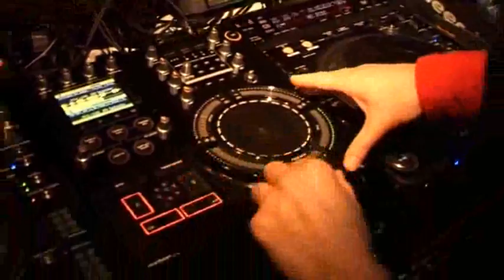IMADJIN // PurPur Zurich part 2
imaDjin live nextbeat & DVJ set at Pur pur (Zurich), one of the nicest clubs and restaurants in Switzerland's clubbing capital!